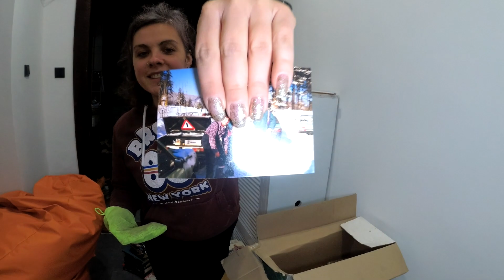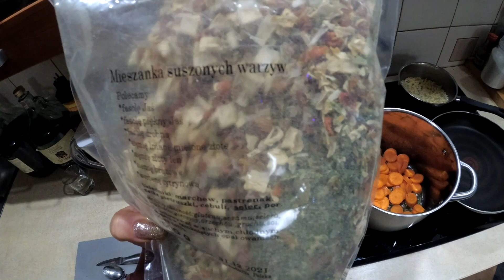Tajemnicze dokumenty znalezione w kartonie, susz babci i paczkomaty // okonasznurku vlog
Cześć! Włącz HD i CZYTAJ OPIS! ;)

Dzisiaj vlog, a w nim c.d. historii z paczkomatami, czemu nie jem glutaminianu sodu, dziwne dokumenty i zima w mieście...

PODRÓŻE!

Film kręcony kamerą sportową Xiaomi i na pewno czymś jeszcze :D.

Muzyka:

Biblioteka Twórców YouTube

Jeśli to czytasz, to znaczy, że jesteś super :)